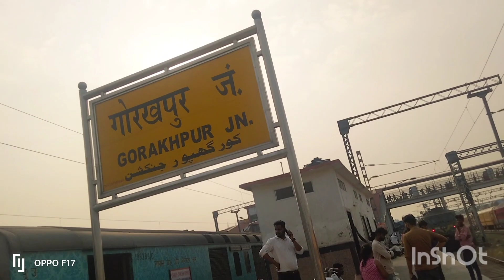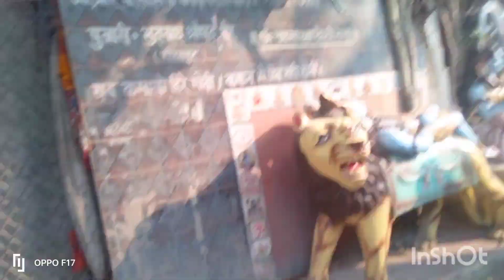Mayka pahuchte hi ye kya ho gya,man dukhi ho gya mera@nitumehna